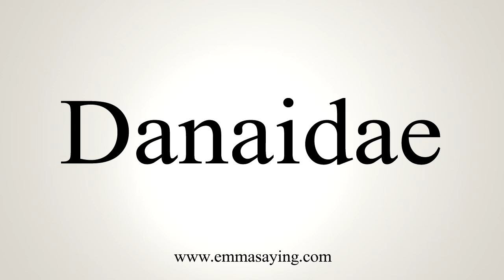How To Say Danaidae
Learn how to say Danaidae with EmmaSaying free pronunciation tutorials.